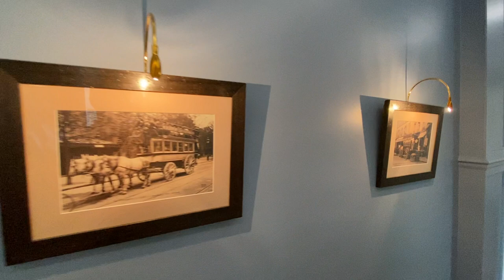Apartment Tour - Large Flat in Paris 16th near the Arc de Triomphe - V161202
Located in a private square in the 16th arrondissement, this large apartment is perfect for a family with children as it has three bedrooms, three bathrooms and a laundry room.
The large, bright living room overlooks the square and has a sofa, a coffee table and two comfortable leather armchairs. There are also built-in shelves and a large TV cabinet.
Next to it, behind a wall, is the dining area with a table and six chairs. Adjacent to this is the smallest of the bedrooms.
The kitchen is perfectly equipped. The tiled floor, which contrasts radically with the parquet floor of the rest of the apartment, gives a special atmosphere to the room.
A wide corridor gives access to the other rooms of the apartment. The two large bedrooms each have their own bathroom with bathtub for the master bedroom and shower for the second bedroom. The first one has, moreover, a large closet occupying the whole wall facing the bed.
The area is residential and quiet, between the Arc de Triomphe and the Trocadéro. Three metro lines are within a 5-minute walk: Boissière (line 6), Victor Hugo (line 2), Trocadéro (lines 6 and 9).

0:00 Living-room
0:32 Hallway
0:41 Dining room
1:17 Laundry room
1:20 Kitchen
1:48 WC
2:03 Bathroom #1
2:10 Bedroom #1
2:32 Bathroom #2
2:48 Bedroom #2
3:25 Bedroom #3
3:47 Bathroom #3
4:15 View